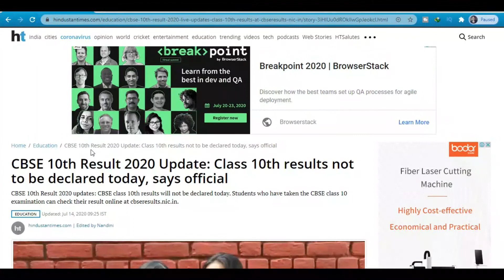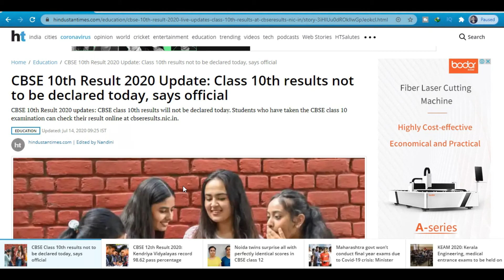CBSE Class 10 Result 2020 , CBSE Board Class 10 Result 2020, कब और कैसे देखें Result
cbse board class 10 result 2020
cbse board result 2020
result 2020
cbse news
class 12 result
cbse class 12 2020 result
cbse class 12 board result,

cbse 10th result,cbse 10 results,cbse results class 10,when cbse 10 results announced,cbse 10 th results,class 10 cbse,cbse results final date

result,cbse10thredult,cbse10thresult,cbse10th result 2020